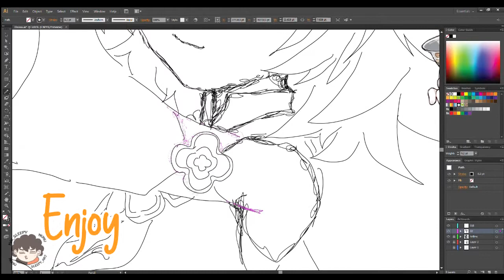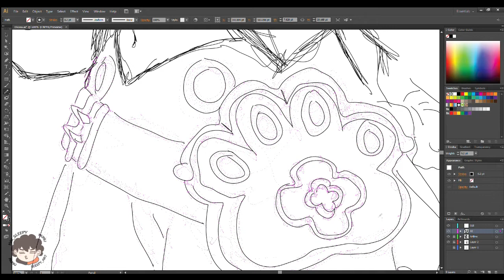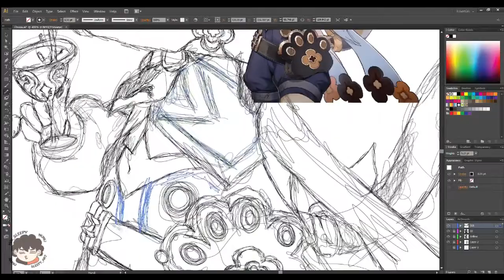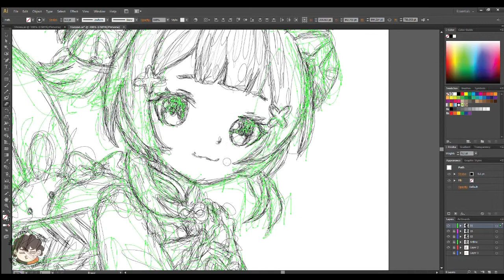Diona From Genshin Impact ?? How Digital Scribble Art?? WHAT??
Hello guys! As my promise i will do digital scribble art .. This is Diona From Genshin Impact.. Hehehe This is Fanart So Hope you like it! Enjoy Oh ya! Watch until to end.. here have extra for you!

Character : Diona
From : Genshin Impact
Creadit: miHoyo

So what next?? mmmmm Wait! for the Sunday! hehehehe